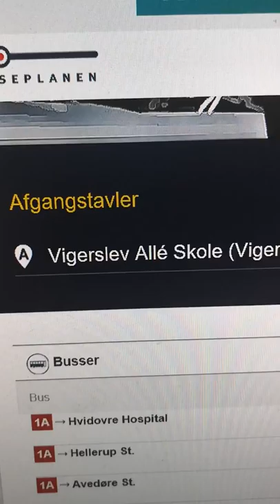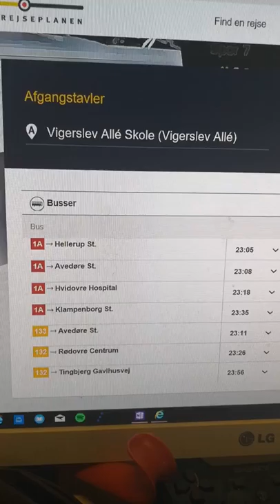VIGERSLEV ALLÉ SKOLE